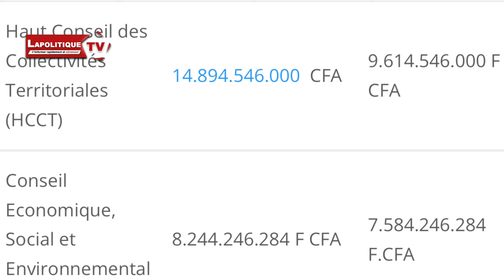Ban jangat lañ wara def si thiep bi tuuru si TER bi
Dans cette nouvelle vidéo de la rubrique wax sunuñ Xalaat de votre Chaîne lapolitique TV, le journaliste et chroniqueur, Elhadji Fallou KHOUMA , propose qu’on fasse une analyse beaucoup plus profonde sur la vidéo montrant une personne qui a fait tomber un seau contenant de la nourriture dans le TER.